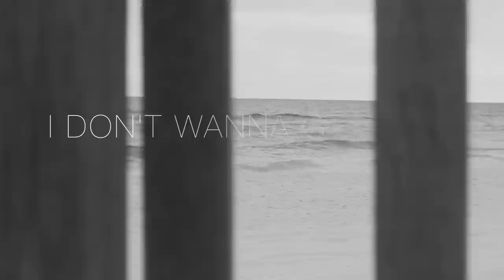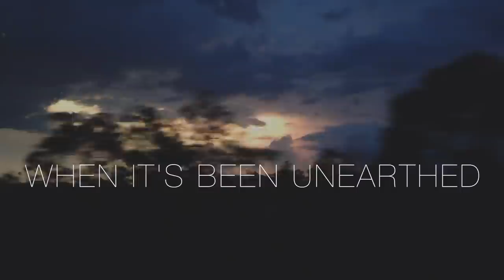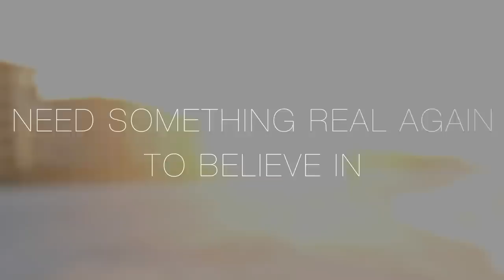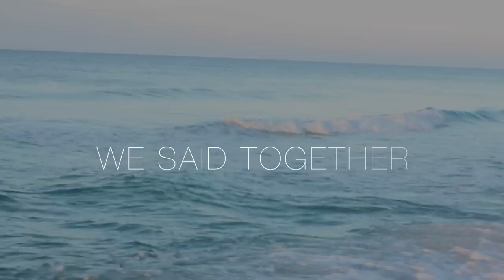Shelly Fraley - Wake Up Official Lyric Video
Official lyric video for Shelly Fraley's "Wake Up" from her new album, "TIDES."